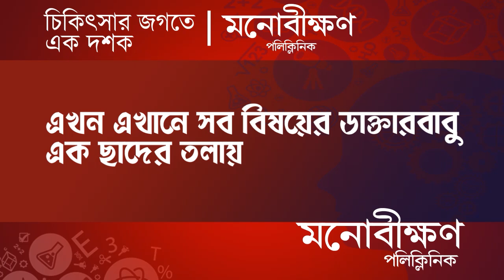Raninagar Bomb Recovery: ভোট গণনার আগে আবারও বোমা উদ্ধার রানিনগরে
Bombs recovered in Raninagar again before counting of votes. A huge cache of bombs was recovered in Raninagar a day before the counting of votes. Drums and sacks filled with bombs were recovered from a jute field beside the road in Chuapara area of Malibari-1 area of Raninagar Police Station.

Madhyabanga News